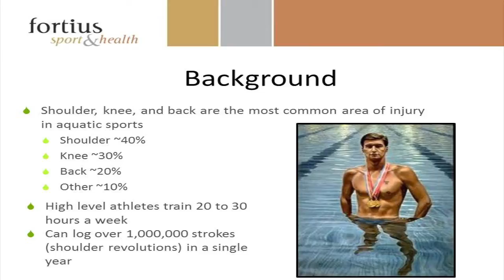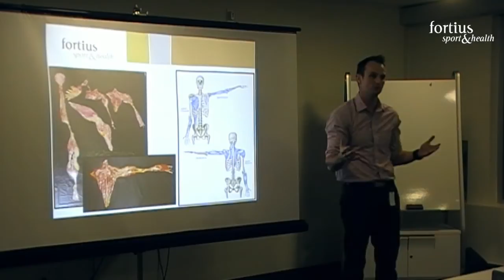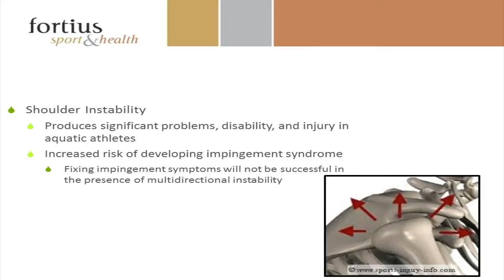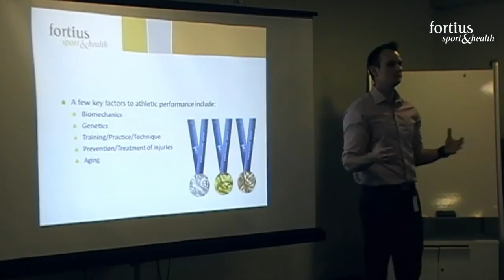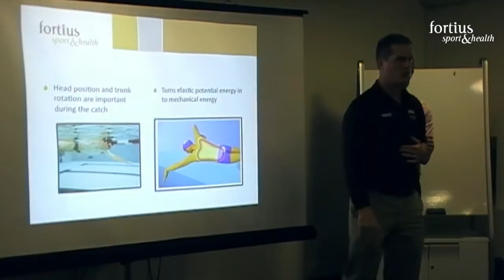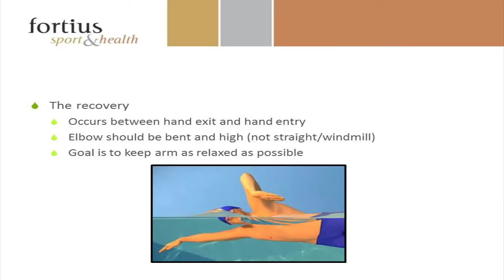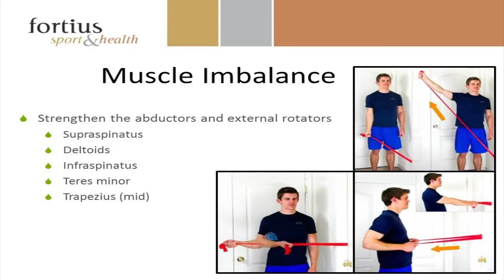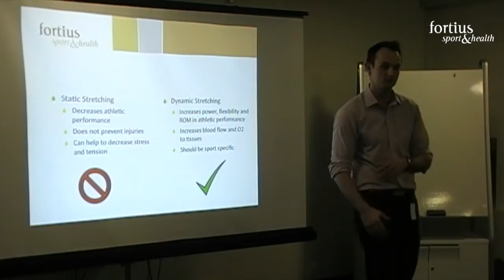FortiusEducation: Swimming Biomechanics & Shoulder injuries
To our community,

The realities of trying to operate this complicated and dynamic business were difficult. With the added pressures that the COVID-19 pandemic put on Fortius Sport & Health, and many other businesses, it became something we could no longer sustain. On December 15, 2020 we announced an agreement with the City of Burnaby for the purchase of the Fortius facility. The City intends to operate the facility as a recreation centre.

On December 31, 2020, we closed Fortius’ business operations. We know many of the Fortius team will carry our vision and mission forward in their next pursuits. We were fortunate to be supported by members and partners that were genuine, like-minded and who shared our passion for sport and health. We cannot express how grateful we are for your loyalty and support over the last seven years.

It was our pleasure and privilege to help so many of you optimize your health, fitness and sport performance.

Yours in sport and health,
The Fortius Team Swimming is a sport that requires optimal shoulder mobility and
strength in order to compete, train, and perform at an elite level.

Speakers:
Dr. Erik Yuill, FRCCSS, DC, MSc, BSc, BPHE
Mr. Liam Donnelly, SFU Head Coach, Swimming

This talk focuses on:

-  The biomechanical demands of swimming as it relates
   to the shoulder.
-  Examine how these demands influence the shoulder
   anatomy to cause injury.
-  Discuss training and treatment strategies that coaches and
   athletes can use to avoid shoulder injuries in the future.

​​About Dr. Erik Yuill:
Dr. Erik Yuill joins the Fortius Institute from practicing as a Sports Specialist Chiropractor in Toronto since 2009 after graduating at the top of his class. Erik specializes in working with athletes of all skill levels and ages.  He is the former the team chiropractor for the York Region Shooters in the Canadian Soccer League and the Mississauga Chargers in the Ontario Junior A Hockey League.  As an athlete himself Erik enjoys running, rock climbing, and ultimate frisbee. His passion however remains with swimming, where he enjoyed great success as a competitive swimmer competing at the national level while in high school and university.

Fortius Sport & Health
3713 Kensington Ave
Burnaby, BC, V5B 0A7